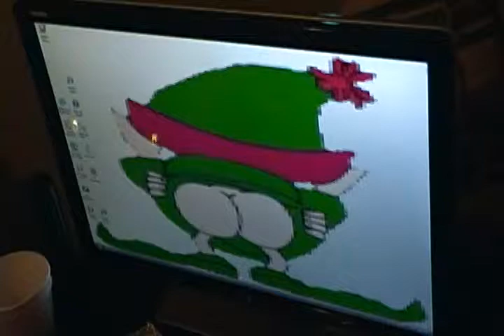Naughty Elf.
A picture my neices had on the computer. Taken during the christmas season, 2011. My mom didn't like it.